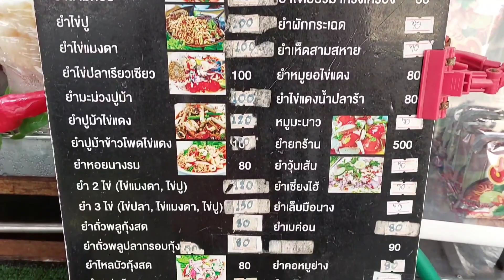เปิดเมนูใหม่‼️เปิ้ลยำแซ่บเวอร์ โคตรแซ่บ เมนูใหม่ขายดีมาก2ช.ม.หมดเกลี้ยง..!